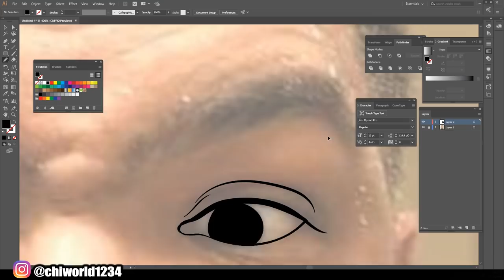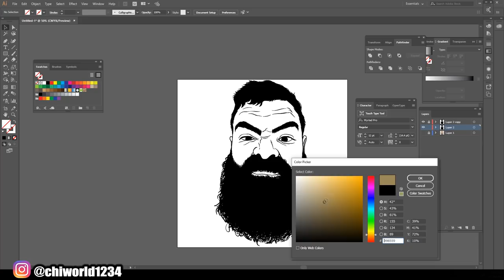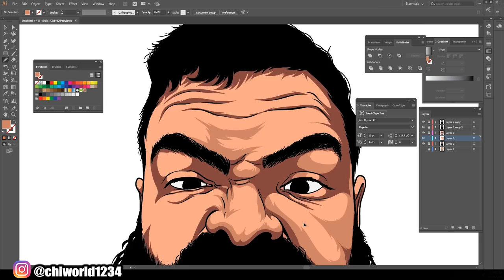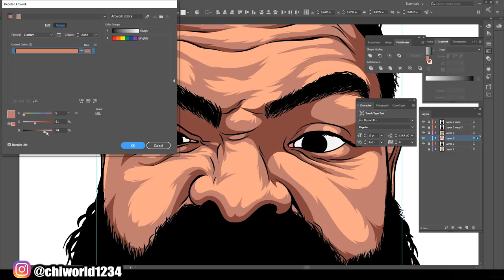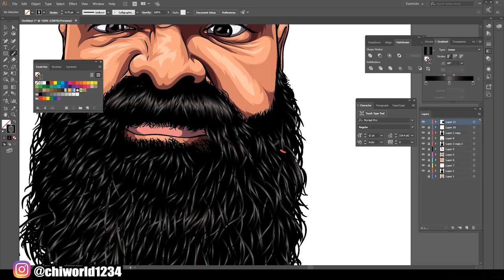Speedart For GUY WITH BEARD / Adobe Illustrator